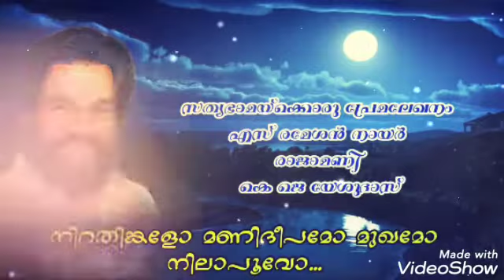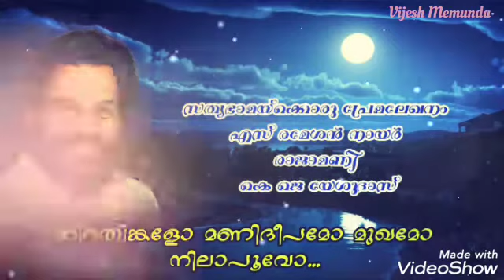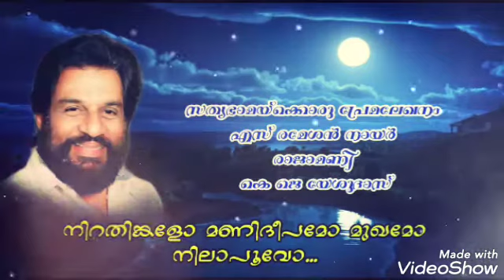Nirathinkalo manideepamo... @Vijesh Memunda#